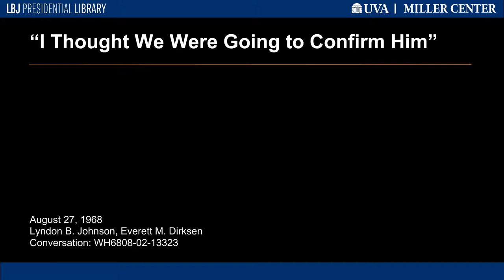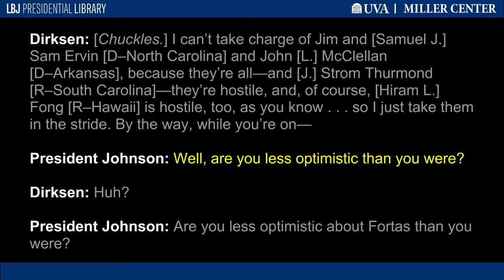"I Thought We Were Going to Confirm Him"